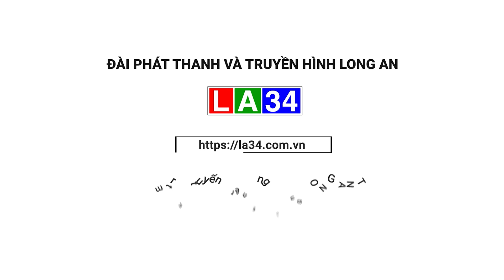Nhân viên thư báo không liên lạc được với đồng nghiệp và cái kết bất ngờ I LONG AN TV